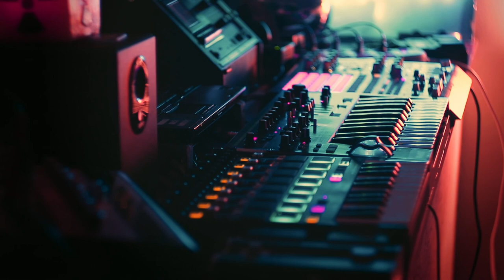Gloomy Ambient Performance Using Bass Station 2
ENTROPY - ETERNAL DRIFT

I drift through the cold and endless space, searching for fading echoes of long extinguished civilizations.

Collecting last remains of the past I can't shake off the feeling, this Universe is dead and empty now.

Entropy unmade them all...